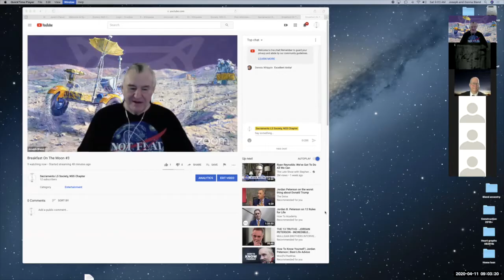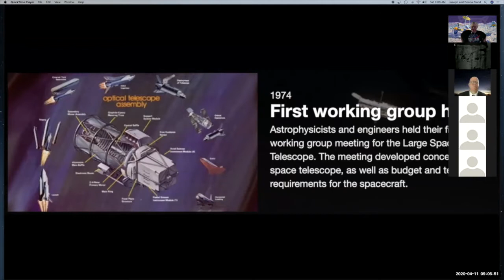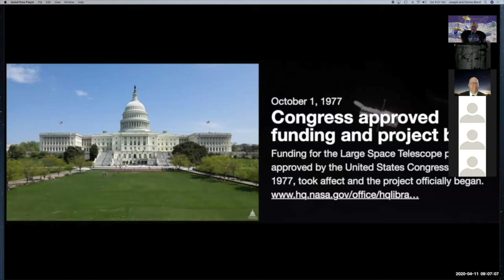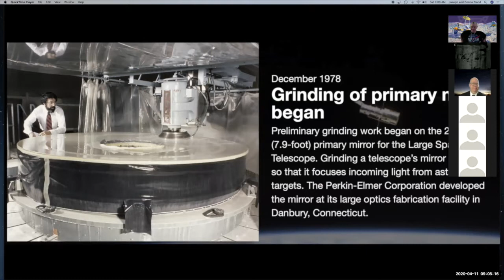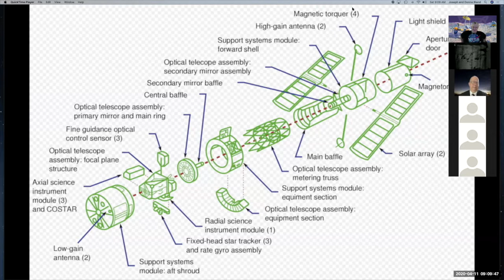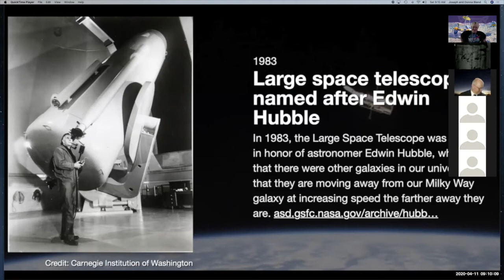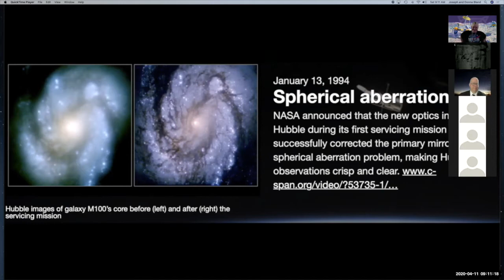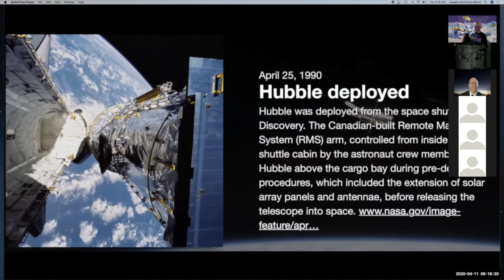Breakffast #3 Part 7, William Johnstone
Part 7 of 7 parts. The Hubble Space Telescope is arguably the single most important scientific instrument to have ever been put in space. Bill was the Lockheed/Martin manager in charge of all aspects of constructing those portions of the Hubble that were not directly related to its optics, and as such helps us celebrate an instrument that literally expanded or view of the universe we live in far beyond what had been possible until then.